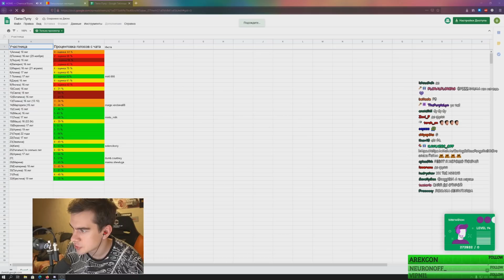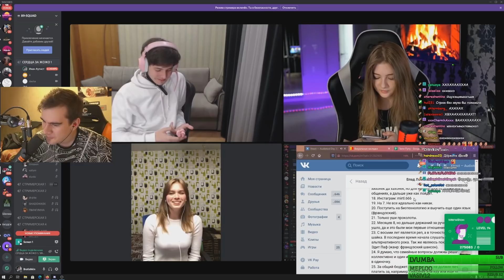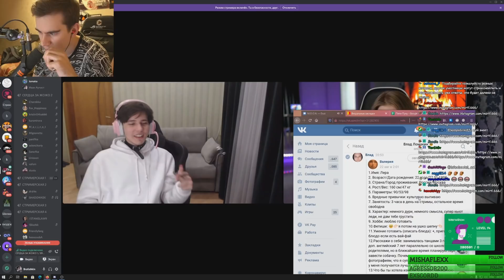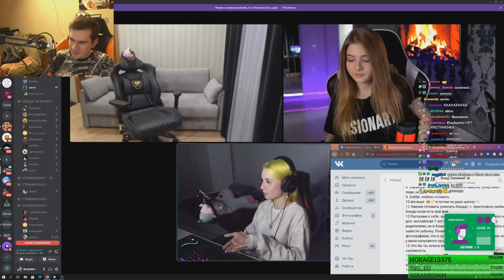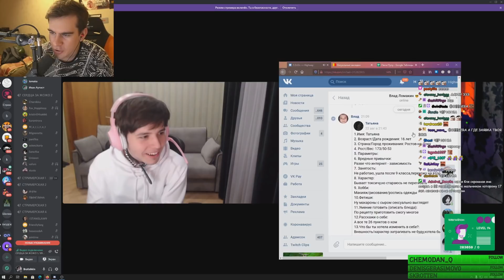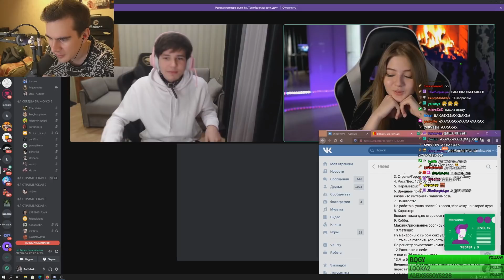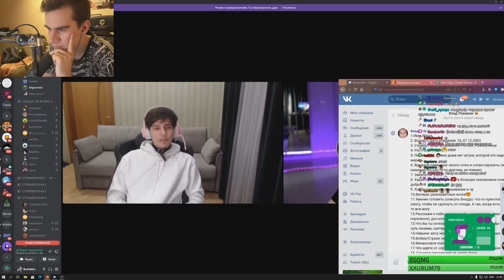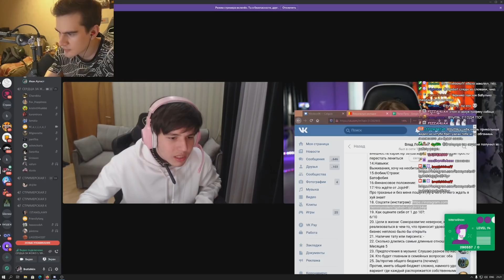КУПИДОН БРАТИШКИН ПРОВОДИТ ГРАНД-ФИНАЛ ШОУ - СЕРДЦА ЗА СЕРГЕЯ | 1-АЯ ЧАСТЬ